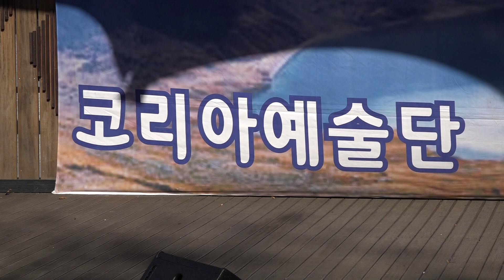가수 김힐 마도로스박(오기택) 코리아예술단 부평원적산 특설무대